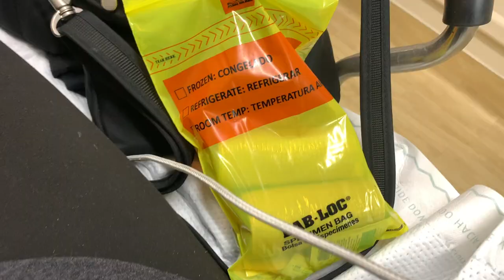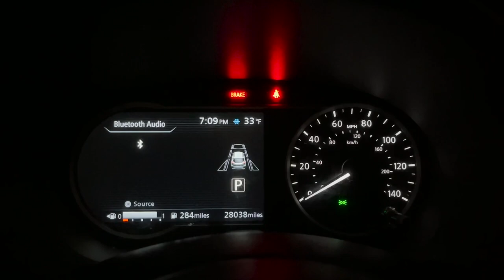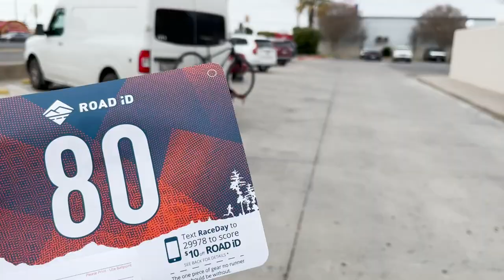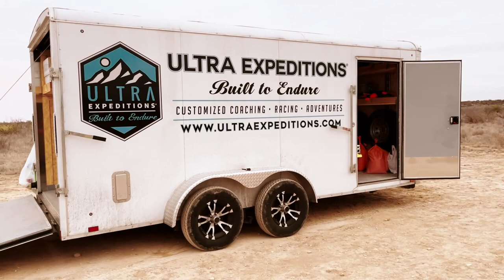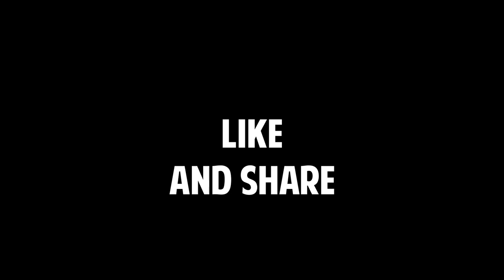BROKE MY ANKLE THEN RAN A HALF MARATHON | Random Hobbies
Harriette's mommy got injured a month before her big race, pushed on through and fought hard for the finish.

My recommended products:

15 Amp Shore Power Plug Adaptor
12v extension cord
All You Need is Love wall hanging
12v extension cord